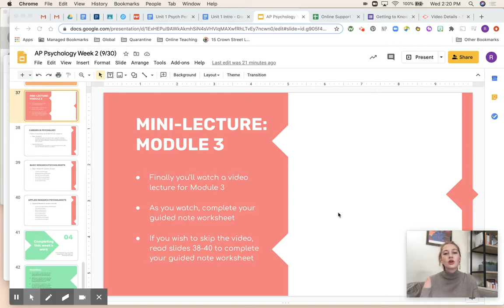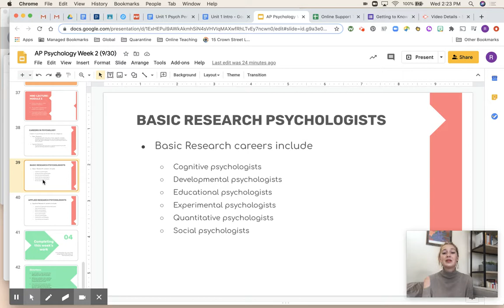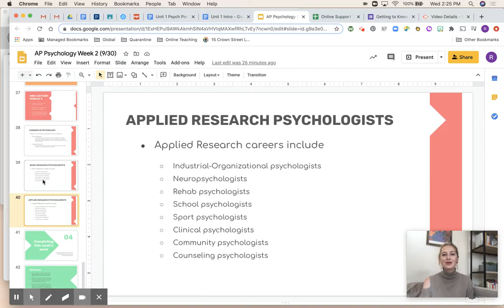Module 3 Mini-Lecture